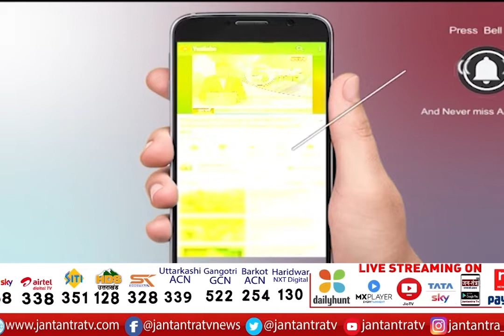AAP MLA Vishesh Ravi Targets MCD | MCD की संपत्ति बेचने में लगी दिल्ली BJP | JTV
About Video:
AAP विधायक विशेष रवि का MCD पर निशाना
BJP और MCD पर जमकर साधा निशाना
'MCD की संपत्ति बेचने में लगी दिल्ली BJP'

In This Video: AAP MLA Vishesh Ravi Targets MCD,
AAP MLA Vishesh Ravi,
MLA Vishesh Ravi,
Vishesh Ravi,
MCD Delhi,
MCD Delhi News,
AAP Targets MCD Delhi,
APP Delhi Targets MCD,
Alligation on MCD Delhi,